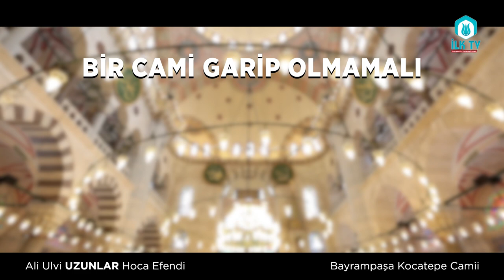Camileri ağlatmayalım! Yoksa Allâh da bizi ağlatır. | Ali Ulvi Uzunlar hocaefendi